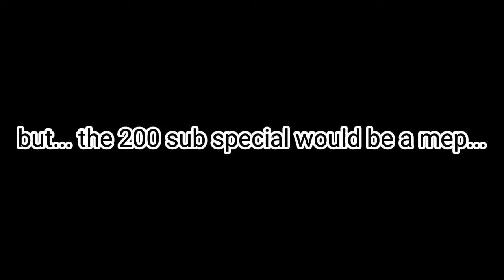help... (read desc)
so- uh... I'm gaining subs quickly... in fact while I'm typing this someone just subbed- but the problem is .. I already hosting a mep and con. HELP! sub count: 161